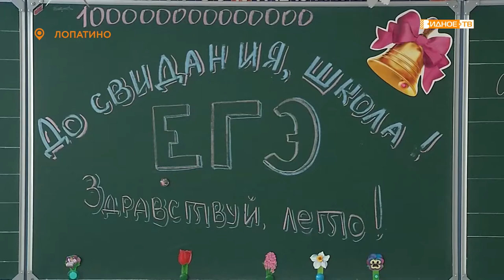ВЫПУСКНОЙ – 2021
Пандемия уже второй год меняет планы одиннадцатиклассников. Власти Подмосковья приняли решение отменить общегородские школьные выпускные из-за ситуации с распространением коронавируса. Торжественные мероприятия будут проходить на свежем воздухе или отдельно для каждого класса. В Ленинском городском округе выпускные вечера состоятся 25 июня. На них разрешено присутствовать только родителям при условии соблюдения мер безопасности.